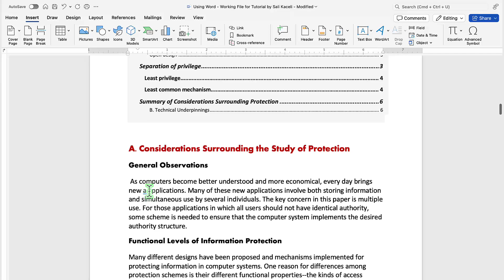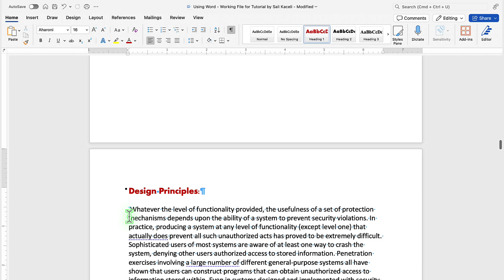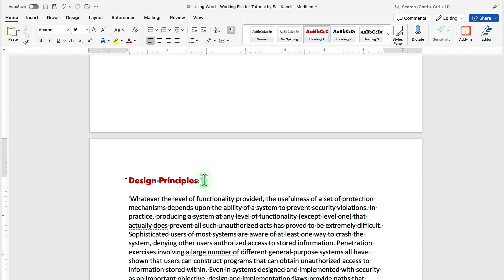How to Use Page Breaks in Microsoft Word 2024 for Mac | Organize Your Document Like a Pro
In this video, learn how to use Page Breaks in Microsoft Word to organize your documents and improve readability. Whether you’re creating a report, a resume, or a long essay, page breaks are essential for maintaining structure and formatting.

👍 NEXT STEPS
If you found this guide helpful, don't forget to give it a thumbs up, subscribe for more Mac tips, and hit the notification bell to stay updated with our latest content!